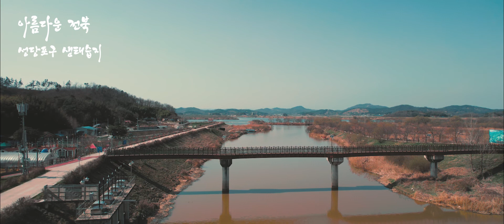아름다운 전북 09 성당포구 생태습지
항공촬영 / 편집 - (주)예림컴퍼니